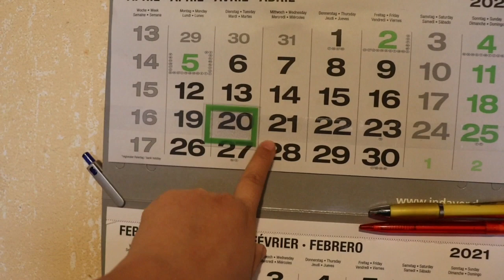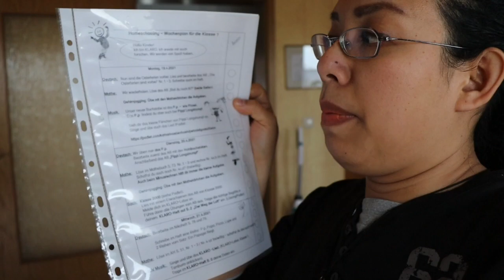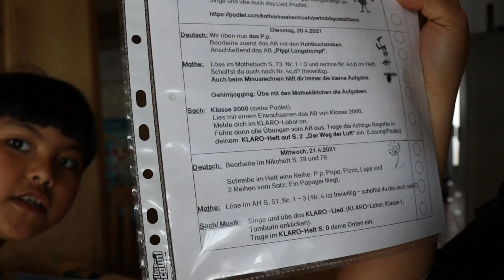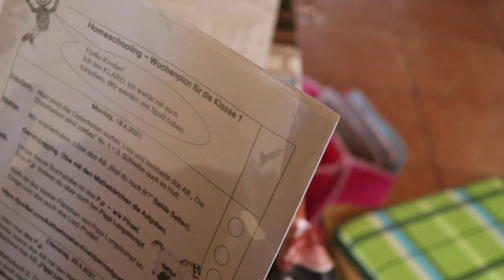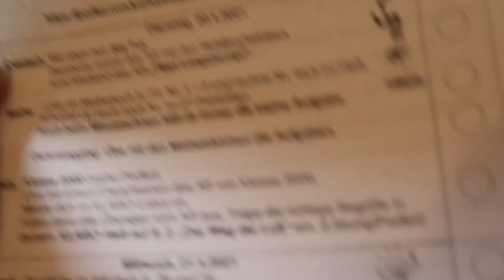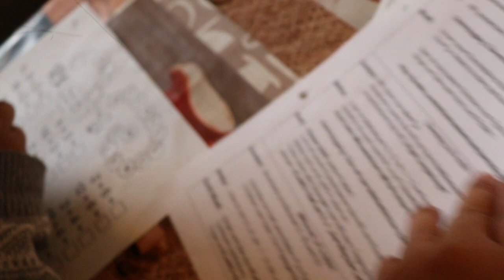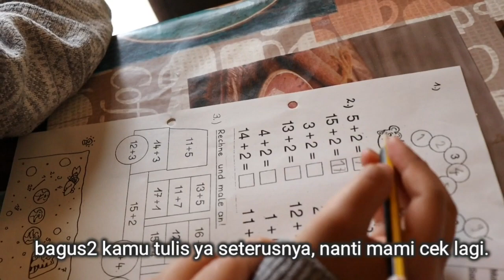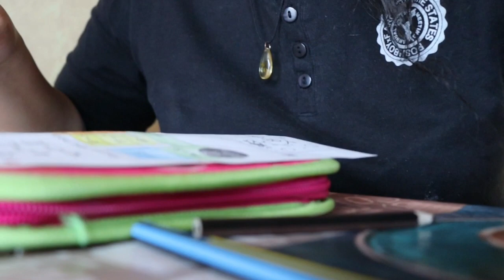DI JERMAN LOCKDOWN LAGI, HOMESCHOOLING LAGI... | KEGIATAN SAYA DENGAN PARA BOCIL BULE SETENGAH HARI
hai semua, welcome back di channel youtube saya, Lockdown maning, homeschooling maning,,, hadeeeh,,, ikutin kegiatan saya dengan kedua bocil saya Ludwig & Yosian. Ini masih dari Pagi sampe siang hari loh,,, dan ini berlangsung selama 2 minggu ke depan!!! Puas Anda dengarnya. wkwkwkwk hmmm... ikutin hingga akhir ya manteman..

terima kasih atas dukungan teman2 semua terhadap channel saya ini, semoga Tuhan yang membalas kebaikan teman2 semua. Amin.

Yuk temanan dengan saya di :
FB Private : Sri Meyta Sitompul-Schulz
FB Fan Page : Keluarga Unik International di Jerman